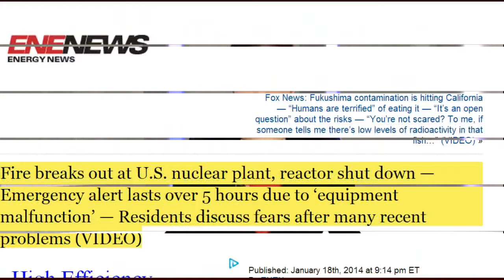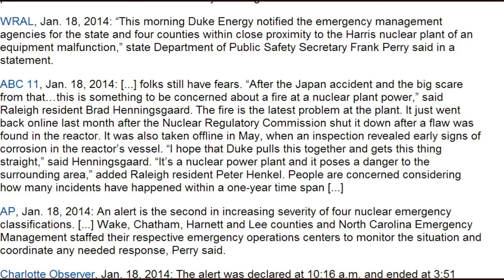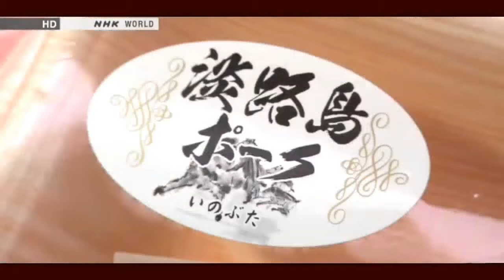Fukushima: Reactor 3 and 4 still unsafe